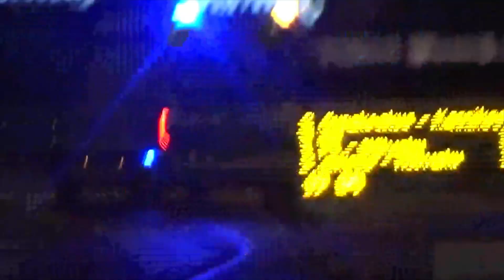Tartu Trip Report | Tartu vilkur videod / Tartu emergency videos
Ma külastasin Tartut vahemikus 29. Oktoobril 2022.
I visited Tartu 29th October 2022.